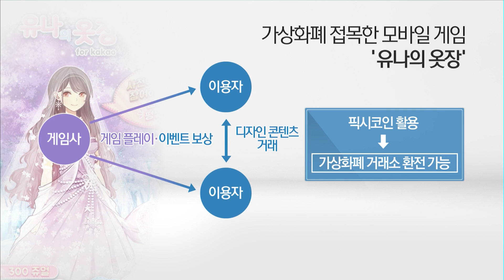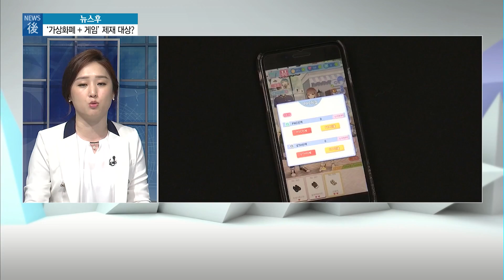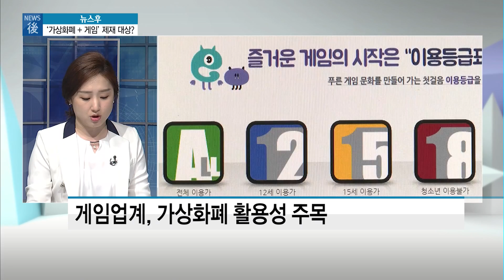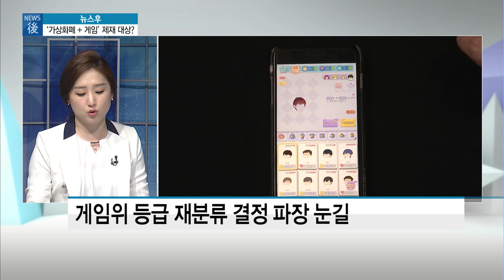[뉴스후] 제2의 바다이야기? 가상화폐 게임 '사행성' 논란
06/08 이슈&뷰11

게임물관리위원회가 어제 가상화폐를 접목한 모바일 게임 유나의 옷장에 대해 등급 재분류 판정을 내렸습니다. 가상화폐를 활용한 게임이 사행성을 조장할 수 있다는 우려가 제기되는 상황에서 첫 공식적인 입장이 나온 것인데요. 정보과학부 조은아 기자와 자세한 이야기 나눠보겠습니다. 조기자. 우선 '유나의 옷장' 게임 이야기부터 해볼까요? 가상화폐가 접목됐다고 하는데 어떤 부분이 문제가 된건가요?